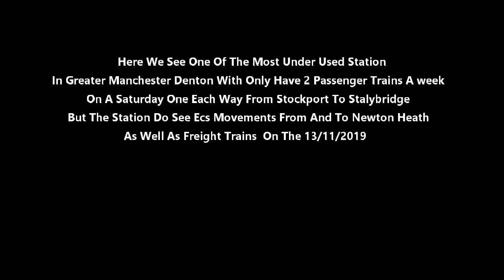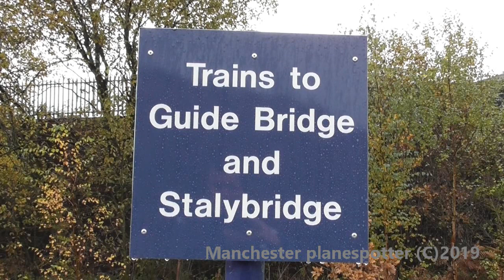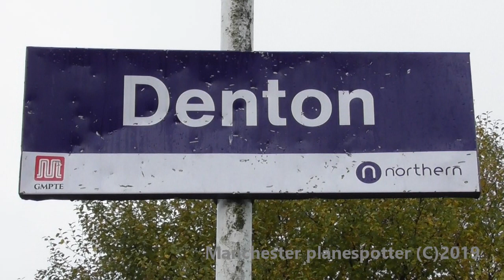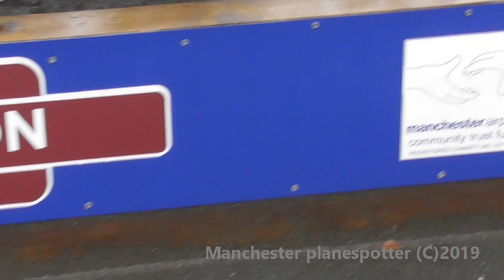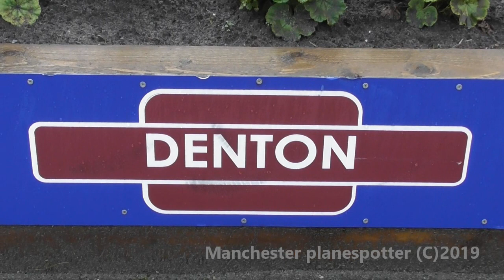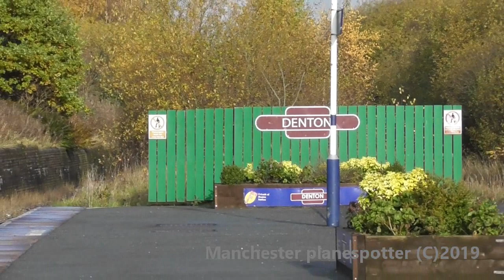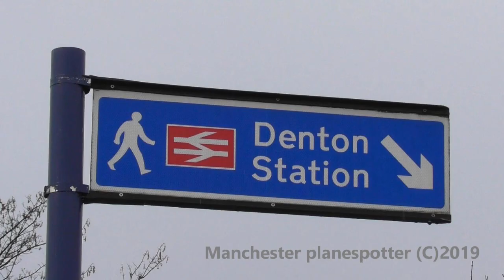HD) One Of The Most Under Used Train Station Denton Greater Manchester With Freight Trains 13/11/19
(HD) One Of The Most Under Used Train Station In Greater Manchester Denton With Only Have 2 Passenger Trains A Week On A Saturday One Each Way From Stockport To Stalybridge But The Station Do See Ecs Train Movements With Units From And To Newton Heath Depot As Well As Freight Trains On The 13/11/2029

Trains You Will See In This Video Is.

(1) Freightliner Class 66607 Light Engine
(2) Northen Rail Class 150268  On An ECS Move To Newton Heath Depot
(3) GBRF Class 66715 Stone Train
(4) Network Rail MPV DR98957+DR98907
(5) Freightliner Class 66551 Binliner Train
(6) DBS Class 66103 Binliner Train
(7) Colas Rail Class 60085 Biomass Train